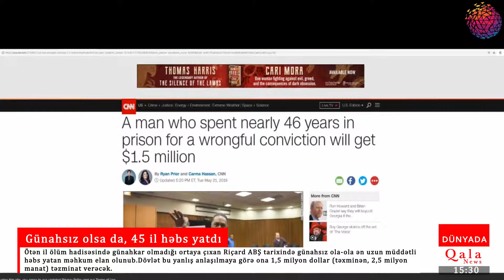Günahsız olsa da, 45 il həbs yatdı.Dövlət bu yanlışa görə 1,5 milyon dollar təzminat verəcək.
ABŞ vətəndaşı Riçard Filipsə 1971-ci ildə etdiyi soyğunda ölümə səbəb olduğuna görə ömürlük həbs cəzası verilmişdi.

♦♦ Qalanews.com bildirir ki, hadisə zamanı şahidlərdən birinin yalan ifadə verməsi onun 45 il həbs yatmasına səbəb olub.

Ötən il ölüm hadisəsində günahkar olmadığı ortaya çıxan Riçard ABŞ tarixində günahsız ola-ola ən uzun müddətli həbs yatan məhkum elan olunub.

Dövlət bu yanlış anlaşılmaya görə ona 1,5 milyon dollar (təxminən, 2,5 milyon manat) təzminat verəcək.

Qeyd edək ki, Miçiqan əyalətində günahsız olduğu halda həbs yatan məhbuslara hər ilə görə 50 min dollar təzminat verilir. Belə olan halda Riçarda 2 milyon dollar təzminat düşsə də, onun soyğunda əlinin olması məbləği azaldıb.

▶ Xəbərdar olun ;

▶ Qala News Team - Unikal geniş miqyaslı xəbər portalı yaradan gənc proqramçılar komandasıdır.Məqsədimiz - Siyasi mövzulara diqqət yetirməklə yanaşı, maraqlı xəbərlərdə də keyfiyyətli məzmun təmin etməkdir. Bizim fərqimiz ondadır ki, saytımızda xəbərləri oxumaqla yanaşı, onları dinləməkdə mümkündür. Saytımızı inkişaf etdirməyə çalışırıq.